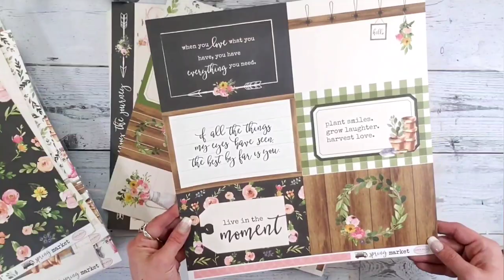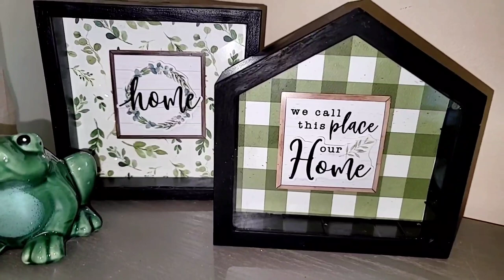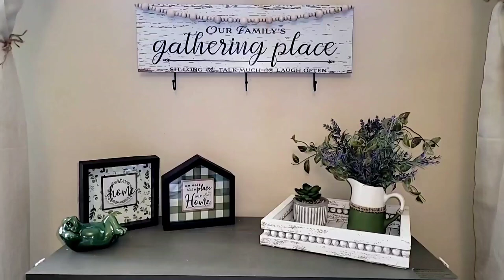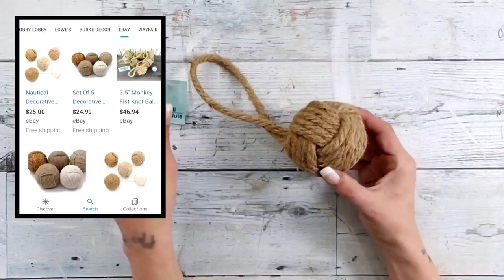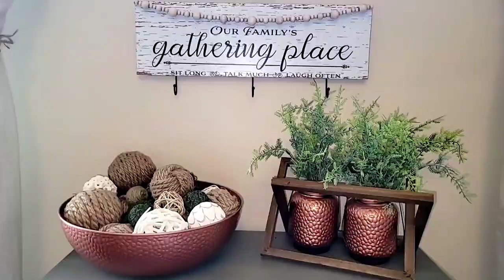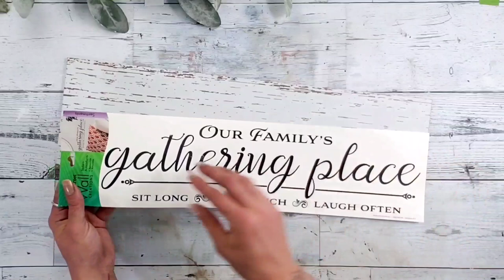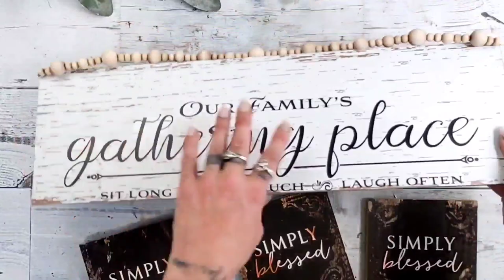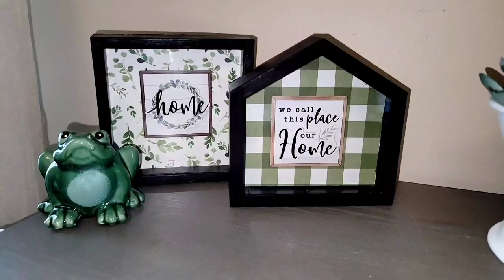11 High-end Home Decor DIY'S | USING MANY NEW DOLLAR TREE ITEMS | EASY DIY'S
Hey Hey friends, Today's video has 11 Easy to make High-end Home Decor DIY'S that anyone can make using many of the Brand new items at Dollar Tree.

If you like faster paced videos then check me out on my Tiktok @Gleespen_Designs
Many more DIY videos on there as well.

To anyone who supports me and my Channel. THANK YOU SO MUCH. I am a Mama to two beautiful crazy, loving, kids. I do not work because i am an above knee right leg amputee so it is really hard to work a normal job. I am hoping one day to bring in an income doing what I love most, and that's making and sharing my DIY'S with you all. So your support means the work to my kids and I. You do not have to Support by money.

If you do here is that link and by the way you are amazing Thank you so much.

beacons.ai/gleespendesigns

LINKS TO ITEMS USED IN VIDEO. & some of my other favorite DIY items
These are Free links for you to use. However I do get a small percentage of the sale at NO CHARGE TO YOU. Thank you for your support!

Qunclay 500 Pieces Half Unfinished Wooden Balls

Carta Bella Paper CBSM80016 Company Spring Market Collection Kit

Mod Podge - 1469 Clear Acrylic Sealer, 12 ounce, Matte

Bamboo Sticks 100 count 15in x 3/8in

Large Craft sticks

32 count 10ft 30LED String Lights

Boxwood Greenery

FARMHOUSE PAPER PACK 80 sheets - 4 each of 20 designs -12" x 12"

Burlap Ribbon 3" x 10 yards

592 count 1/2 inch Wood Letters and Numbers. 2 different styles

FrogTape - painters tape

20 Pack of Assorted Size Paint and Chip Paint Brushes for Paint, Stains, Varnishes, Glues, and Gesso

Gorilla Glue Gun w/ 45 Gorilla Glue Sticks Included

Foam paint burshes like the ones at Dollar tree except you get 50 for ONLY $11